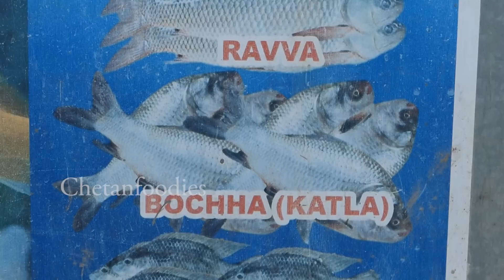Big Koramenu Fish Skinning And Chopping | Fastest Fish Cutting Skills | LIVE Fish Cutting